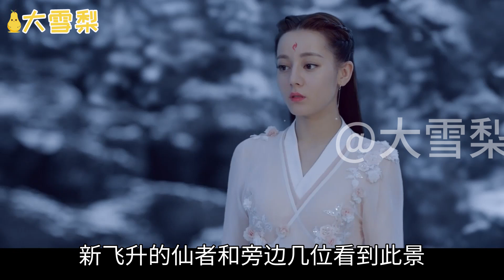情深缘浅终不相负枕上书番外四